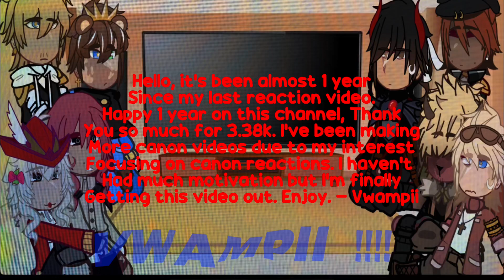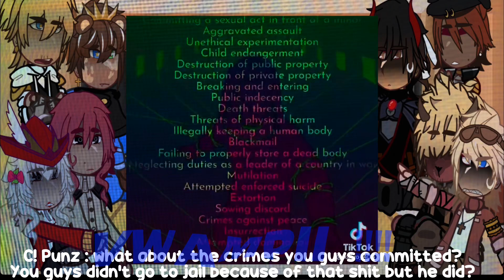DSMP / MCYT Reacts to dream || DREAM SMP | C! Tommy, C! TUBBO & More C! Characters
Finally I’m never making one again bye 💀
(I tried to make the reactions as canon as I could without getting bored and shit)